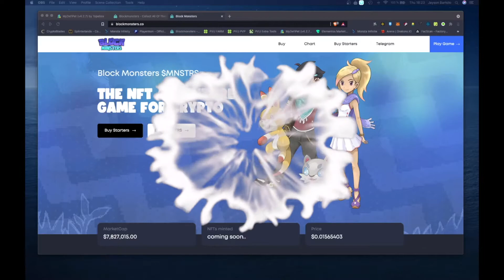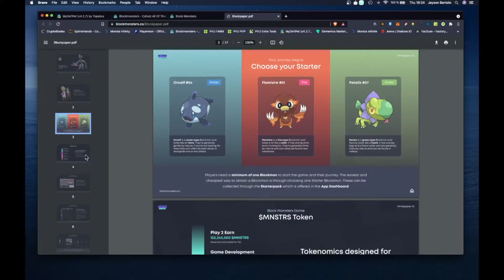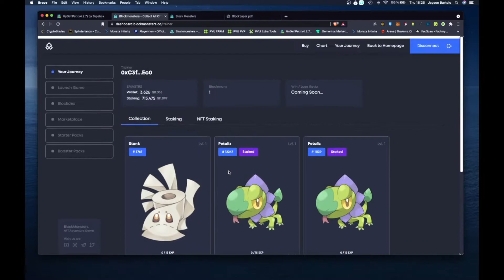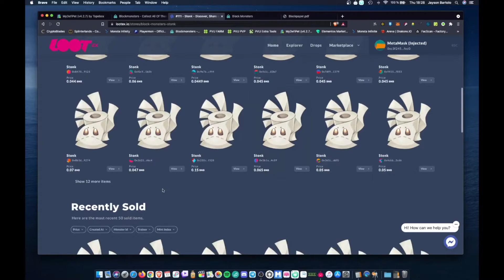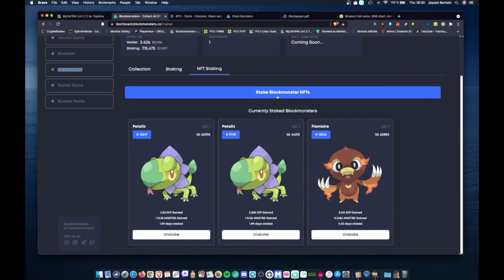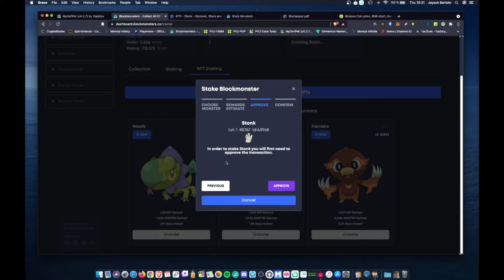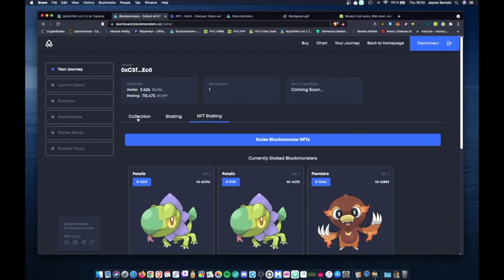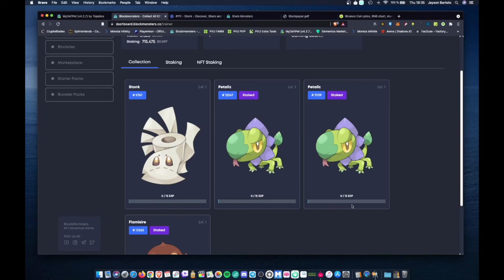How To Evolved your Blockmons / NFT Staking / Block Monster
In this video i will show how to evolved your Blockmons and Staking your Blockmons gets rewarded a NFT and earn MNSTRS token.

✅  Reffaral Codes✅
1Esgf

On this channel 🛰 📡  you can expect to see range of videos 🎥  from (NFT GAMES), (PC builds🖥, ) (Unboxing🎁, )(Travels✈️, )(Tutorials🛠 🪛 ⚙️  and etc.) Make sure to click the subscribe😍 🥰 😘 button and turn on the notification bell 🔔 to be informed when new videos 📽 📹  are available.✌️✌️✌️

🖥  iMac
💻 Macbook Air
💡 DJI OSMO Mobile 3
📸 Nikon D7000
✅👨🏼‍💻Canva
✅👨🏼‍💻Phonto
✅👨🏼‍💻SuperimposeX
🎬👨🏼‍💻FinalCut PRO X
⚙️👨🏼‍💻 iMovie
⚙️👨🏼‍💻Shotcut
📡👨🏼‍💻OBS Studio
📡👨🏼‍💻Wirecast
🎵 Loopback
🎵 Audio Hijack
🎵 Farrago